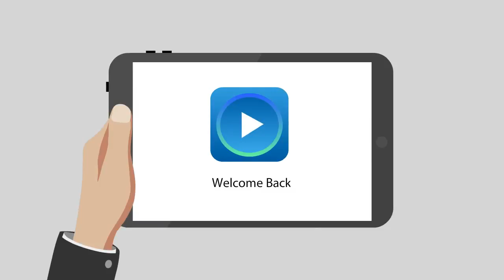Flexion Kinetic Series Wireless Bluetooth Headphones Noise Cancelling Headphones w Microphone Sports